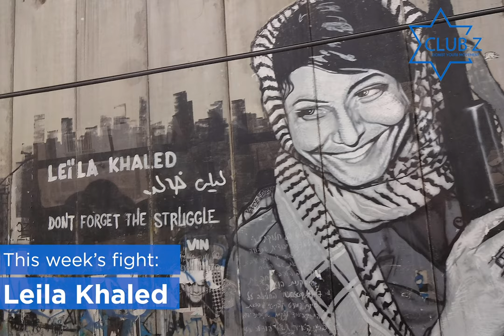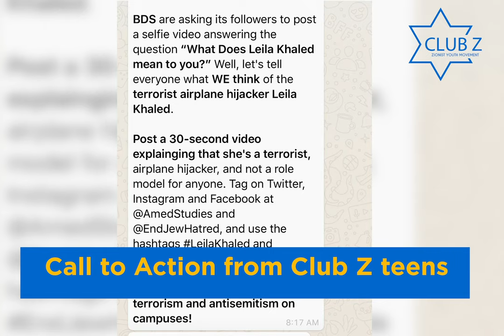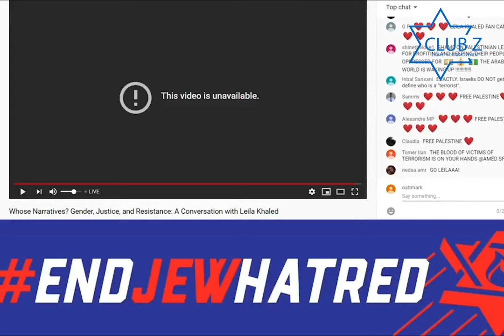Club Z Shuts Down Event Glorifying Terrorist Leila Khaled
Club Z is at the forefront of combating Jew hatred. She how Club Z pushed back and shut down an event glorifying convicted and unrepentant terrorist Leila Khaled who attempted to hijack three planes.